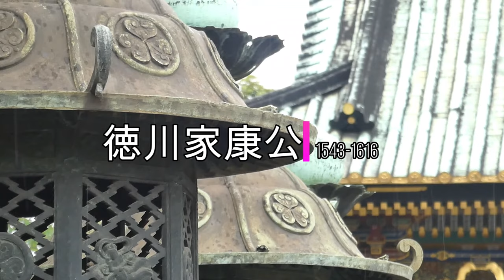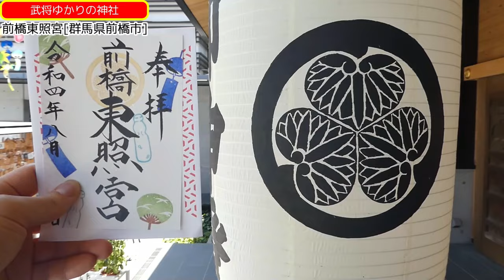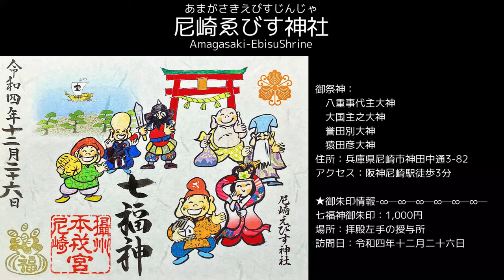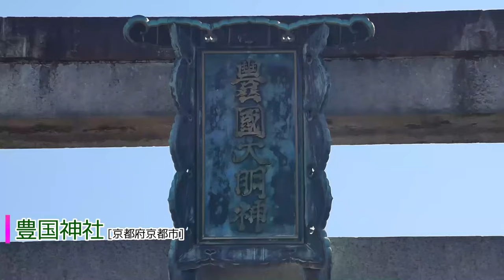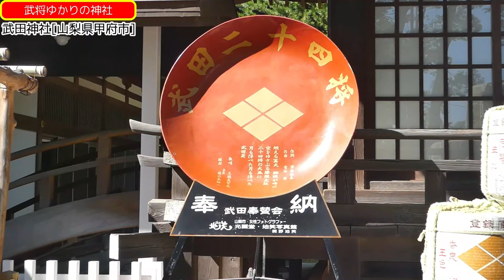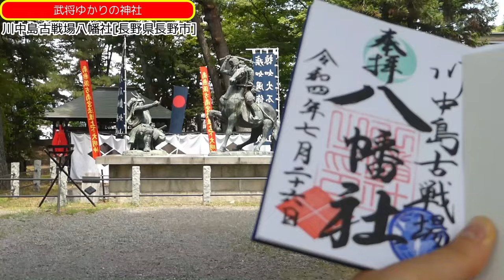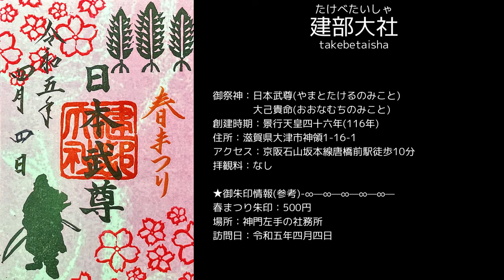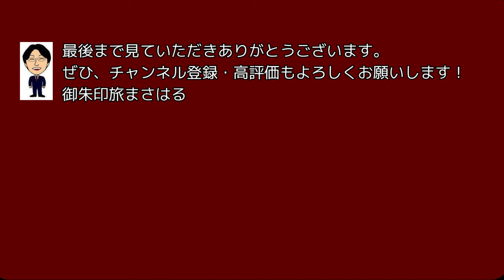【御朱印ベスト】武将ゆかりの神社[日本の神社仏閣旅]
直近2年間に私が御朱印巡りで伺った中から、武将ゆかりの神社をまとめてみました。
徳川家康公、豊臣秀吉公、織田信長公など、日本の歴史に触れられる神社ばかりです。
是非、お出かけの際の参考になれば幸いです！